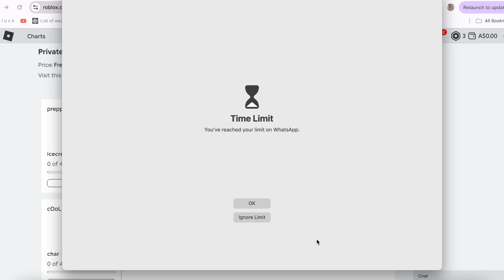SPEED GRINDING IN ADOPT ME!! *100k bucks!?* 🌈💞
🪩 | friends/creators I love!

💞 | music creds !!